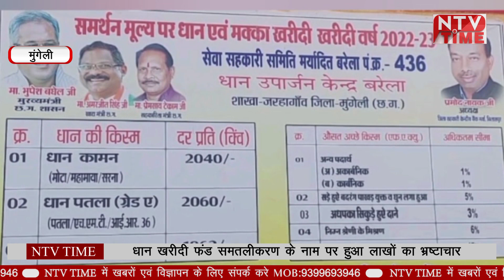chattisgarh धान खरीदी में कैसे हुआ लाखो का भ्र्ष्टाचार देखिए!